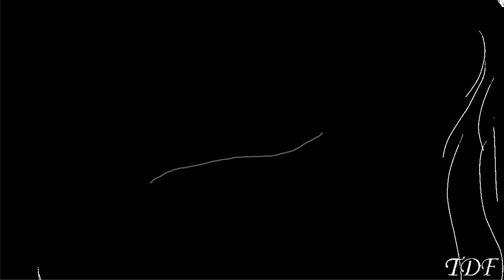🖤Echo Saluki - AMV/PMV🤍[ Warning flashing and blood ]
Cześć jestem The Dogs Forever.
Prezentuje wam animacje z moją postacią czyli Salukeyliuszem ale wszyscy mówią na niego Saluki. Jest psim muzykiem, ale jego zespół się rozpadł jak odkrył że Jego przyjaciele ukrywają przed nim wielką tajemnice i tak naprawdę kłamią mu w żywe oczy. Jego zdrowe psychiczne w tamtej chwili już nie było w najlepszym stanie a po tych wydarzeniach było tylko gorzej. Jego lęki i przeszłość nie dawały mu w spokoju żyć.

🤍Edit 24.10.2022-Kiedyś zrobię tego Remake 🖤

Created in OpenToonz